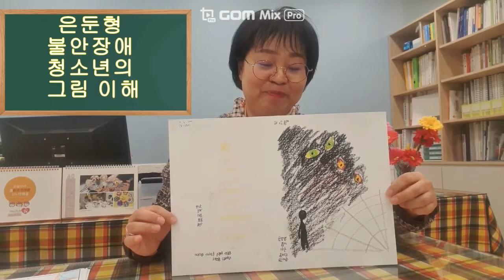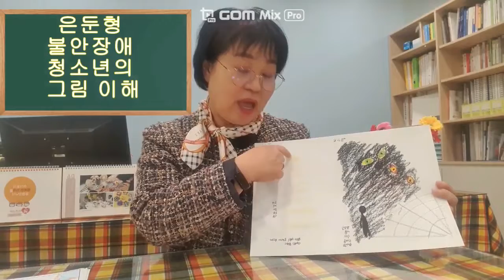은둔형 청소년이 표현한 불안의 모습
코로나 팬데믹의 기나긴 터널을 지나며 가정에서 머무는 시간이 늘어난것이 사실입니다. 그러나 코로나와 별개로  개인적인 이유로 은둔생활을 선택한 청소년이 있습니다. 우리는 이러한 청소년이 무슨 이유로 은둔을 선택하고 관계를 끊어버린 생활을 하는지 이유를 알아봐줄 필요가 있습니다.